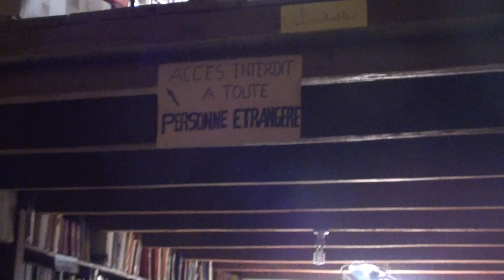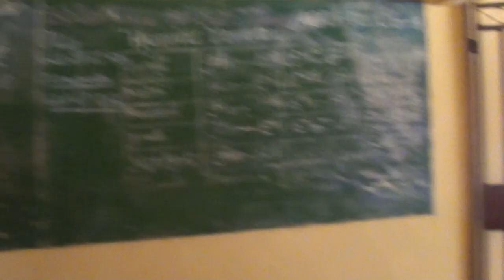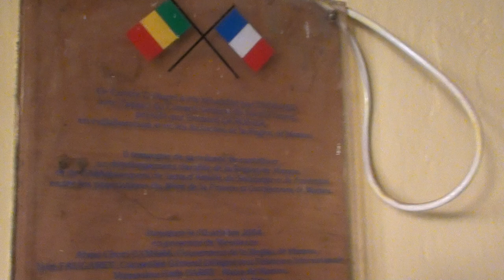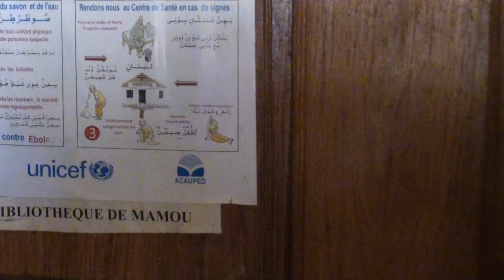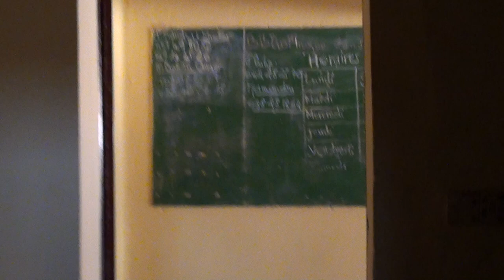Visite du centre de formation, réalisé par l'ACAUPED et récemment rénové par la même ONG